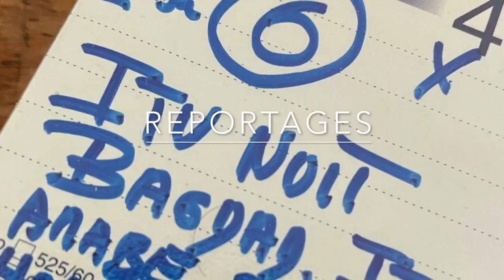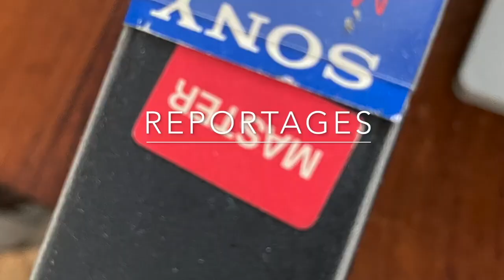Stage de Survie dans la jungle avec des commandos parachutistes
Gabon Stage de survie avec les C.R.A.P.S
Un reportage de Philippe Buffon
Tournage Philippe Buffon, , Montage Claudine Faure,
Réalisation Philippe Buffon,Claudine Faure
Durée 26'30

LES C.R.A.P
Militaires méconnus, les CRAP font du renseignement et des actions de type commando.

Mission : récolter des informations sur le dispoditif d'attaque de Saddam HUSSEIN... Ils sont aussi instructeurs et conseillers auprès de nombreuses armées étrangères.

Nous avons pu entrer dans le monde très fermé de ces soldats hors du commun au cours d'un stage de survie et de contre-guerilla en pleine jungle gabonnaise où 12 CRAP (Commando de Recherche et d'Action dans la Profondeur) vivent en "Rambo" pendant 15 jours.

SEARCH AND DESTROY COMMANDOS
A secret army, it performs intelligence work and commando operations.

Mission : In Afganistan they fight againt Talibans .
They also act as instructors and advisors for numerous foreign armies. We are allowed to enter into this closed world of unique soldiers at a survival training and anti-guerilla course in the jungles of Gabon where 12 commandos live like "Rambo" for 15 days.